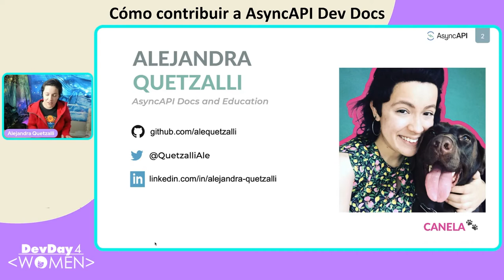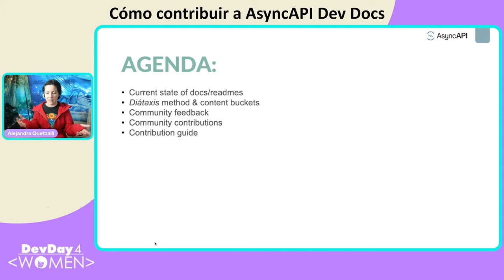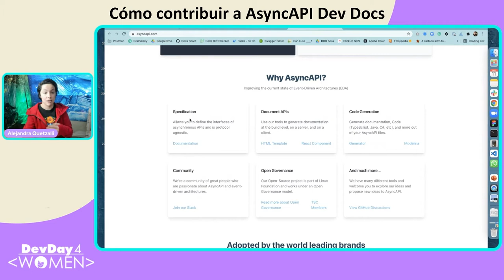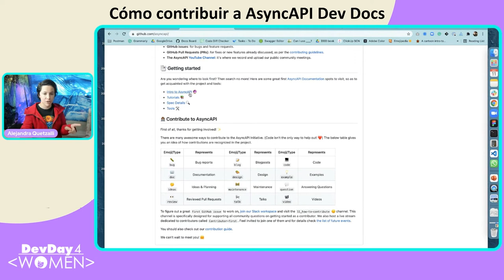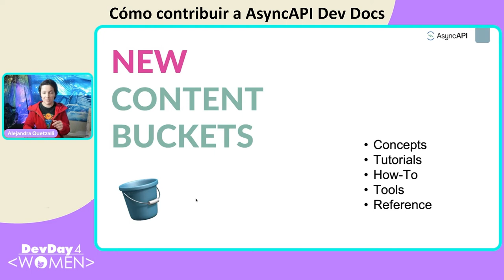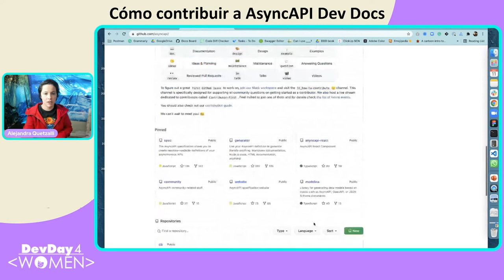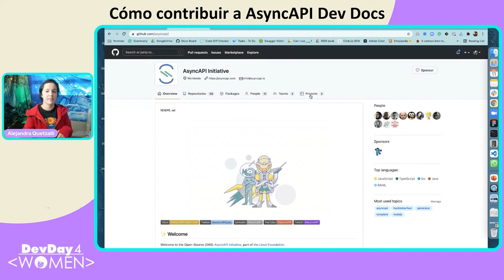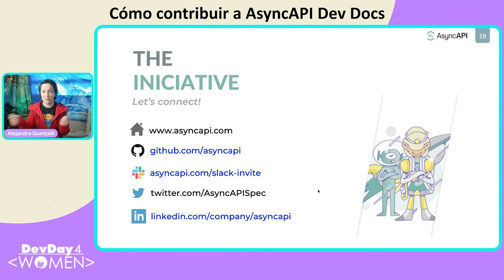DD4W 11.21 - Cómo contribuir a AsyncAPI Dev Docs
En este charla explicaremos el proyecto, la guía de contribución, el método Diátaxis para clasificar contenido técnico, y cómo contribuir a nuestros Dev Docs.